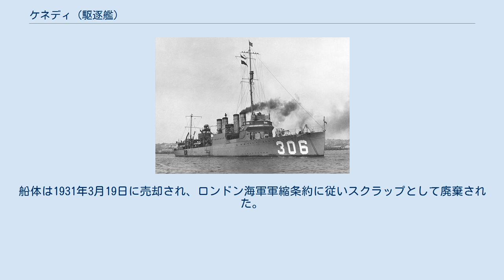ケネディ (駆逐艦)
ケネディ (USS Kennedy, DD-306) は、アメリカ海軍の駆逐艦。
艦名はジョン・ペンドルトン・ケネディに因む。
 ケネディは1918年9月25日にカリフォルニア州サンフランシスコのベスレヘム造船で起工する。
1919年1月18日にユージーン・F・エスナー夫人によって進水し、1920年8月5日に艦長チャールズ・ジェファーソン・パリッシュ少佐の指揮下就役する。
 母港であるカリフォルニア州サンディエゴには1920年10月7日に到着し、太平洋艦隊に合流、西海岸沿いに訓練および艦隊演習を行う。
ケネディは砲術訓練、水雷訓練、航空機の護衛任務、艦隊演習、陸軍との合同演習などで多忙の時期を過ごした。
 1924年の春にパナマ運河を通過し、カリブ海で艦隊と共に活動する。
4月22日にサンディエゴに帰還し、母港での任務を再開した。
1925年6月13日に出航、ハワイ沖での艦隊演習および訓練に向かった。
この巡航でケネディは戦闘艦隊と共に、サモアのパゴパゴ、オーストラリアやニュージーランドの港を訪問し、サンディエゴには9月26日に帰還した。
1927年には再びカリブ海に向かい演習に参加する。
この時にはバージニア州ノーフォーク、ニューヨークを訪問し、5月22日にサンディエゴに帰還している。
1928年4月9日に再びハワイに向けて出航、大規模艦隊演習に参加し、2ヶ月後にサンディエゴに帰還した。
 1929年の夏に予備役兵の訓練巡航を行った後、ケネディは9月27日にサンディエゴに到着、同地で1930年5月1日に退役した。
船体は1931年3月19日に売却され、ロンドン海軍軍縮条約に従いスクラップとして廃棄された。